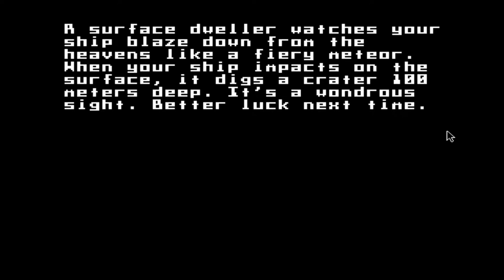Space Rogue (1989) - Kind of Lost - Let's Play Entry 4 (4/5)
Welcome back to Space Rogue my friends! In this entry, I don't die as much, yay! However, I do play a spot of hive, trade some more goods and hopefully make a little more progress in the universe. I've got a statuette I'm supposed to deliver to someone, but without maps I've no idea how to get there. This game really, REALLY gives no fucks about its audience, it seems. I'm feeling a tad lost by the end of the entry though.